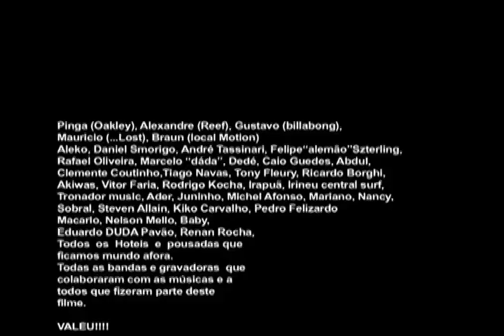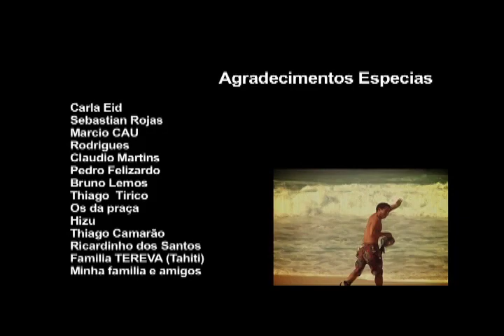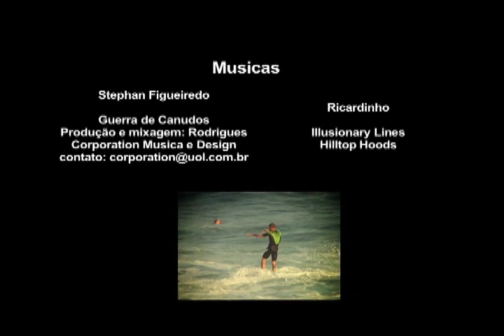FILME SEASON VOL 02 (FULL SURF movie 2007)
Filme de Surf Vencedor do PREMIO FLUIR 2007 na categoria de MELHOR FILME, MELHOR TUBO e MELHOR MANOBRA.
imagens de 2005 a 2007 feitas por Paulo Tracco.
CAPITULOS:
Abertura 00:01
Rodrigo "baby" Valadares 04:07
Heitor Pereira 06:28
Junir Farias 08:19
Robson Santos 09:28
Pedro Henrique 10:24
Marcelo Trekinho 10:50
Heitor Alves 11:55
Jano Belo 12:16
Simão Romão 12:27
Pablo Paulino 12:43
JIhad Kodr 13:20
Hizunome Bettero 13:42
Stephan Figueiredo 16:05
Bruno Santos 18:51
Ricardo dos Santos 19:36
Mick Fanning 23:19
Kelly Slater 24:02
Rob Machado 24:35
C.J. 24:48
Bobby Martinez 25:04
Joel Parko 25:09
Andy Irons 25:13
Taj 25:43
Cory Lopes 26:00
Bruce Irons 26:09
Leo Neves 26:41
Neco Padaratz 28:30
Raoni Monteiro 29:17
Thiago Camarão 30:05
Adriano de Souza 33:55